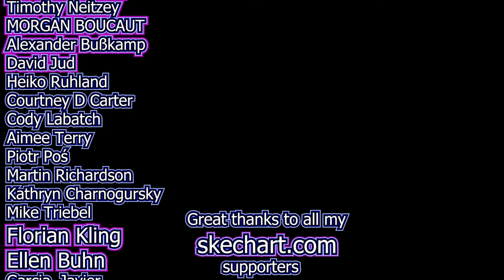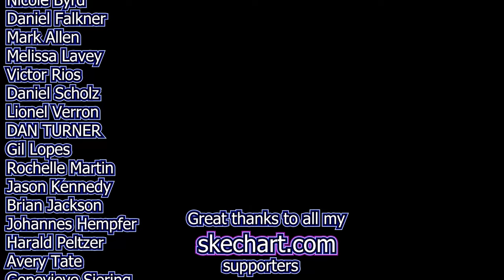Galactical Meteor Shower - SPRAY PAINTING ART by Skech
Hey my Awesome YouTUbers in today's SPRAY PAINT video I will make one painting that I was just going with the flow and this one turned out so nice. I hope you will enjoy in it , learn something new and find it useful